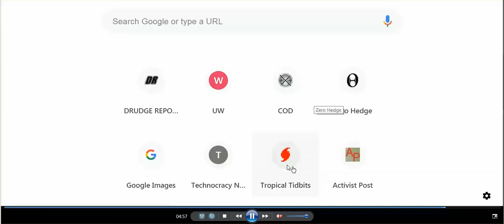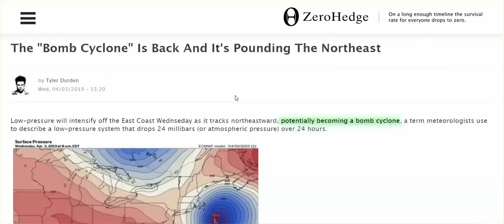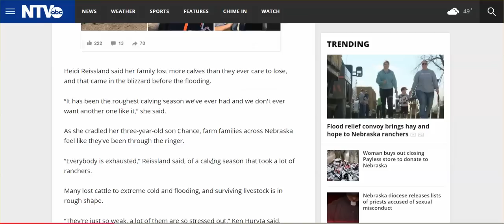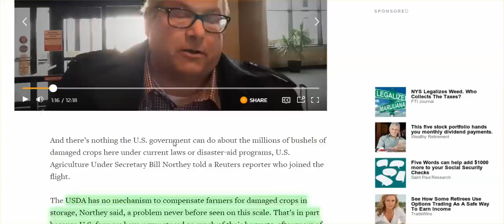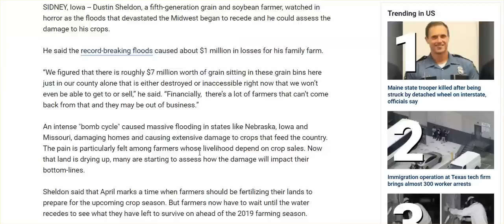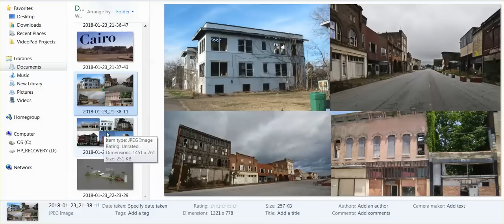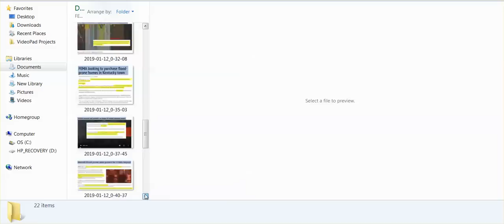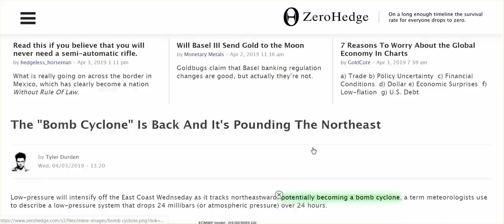NE 'Bomb Cyclone? Plains Flood Update; How FEMA Clears Land For Agenda 2030 After Floods